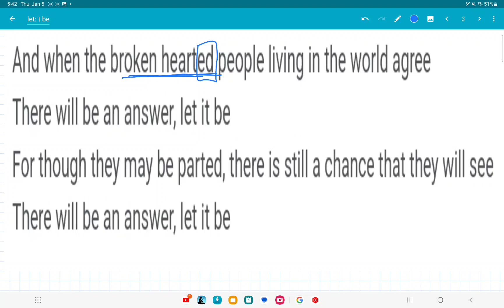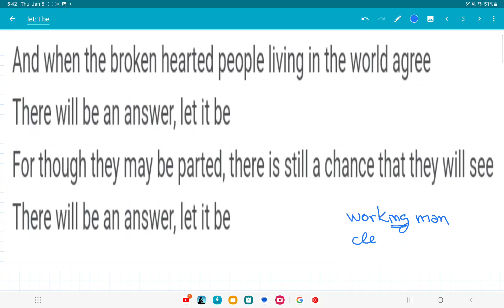Aprenda inglês com LET IT BE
Que tal ampliar o vocabulário, e u pouquinho de gramática, na língua inglesa com músicas que você vai adorar cantar e tocar? Hoje vou traduzir let it be de Lennon e McCartney

And in my hour of darkness she is standing right in front of me
Let it be, let it be, let it be, let it be
Whisper words of wisdom, let it be
And when the broken hearted people living in the world agree
For though they may be parted, there is still a chance that they will see
Whisper words of wisdom, let it be, be
And when the night is cloudy there is still a light that shines on me
Shinin' until tomorrow, let it be
I wake up to the sound of music, Mother Mary comes to me
And let it be, let it be, let it be, let it be